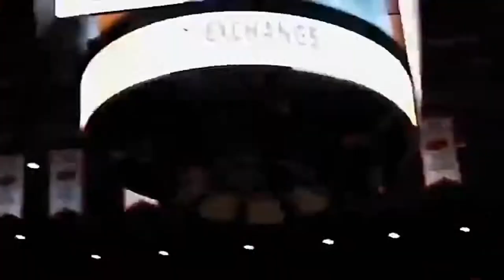Will The Detroit Pistons TRADE The #1 Pick? | Ball Fake Podcast Episode #49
In this episode, we collaborate with one of our good friends, Sam Goldfarb from The Gold Mine Podcast, to talk about the rumors that have been circulating around the league during the past week about the Pistons trading the #1 pick in this years NBA Draft.

Make sure to give "The Gold Mine Podcast" a listen on Youtube and make sure to follow them on Instagram @thegoldminewalt